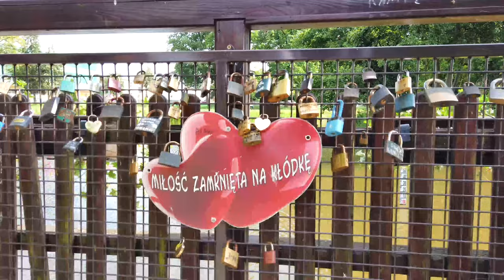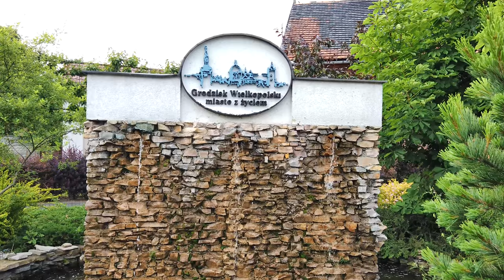Grodzisk Wielkopolski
Music: Uplifting Piano Arpeggios and Strings by Leon Felekyan, Envato Elements